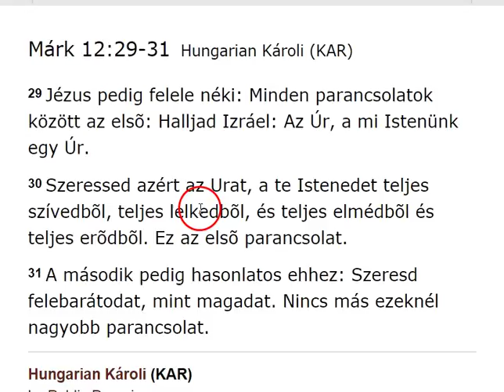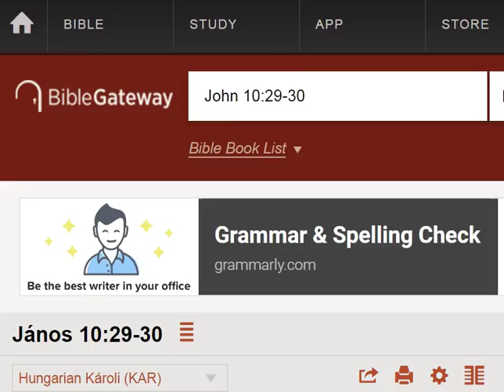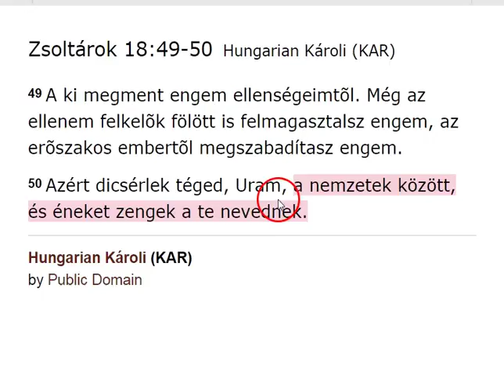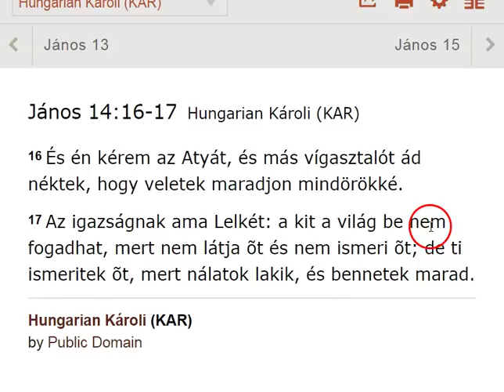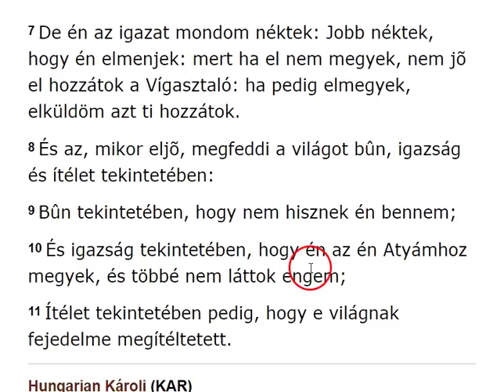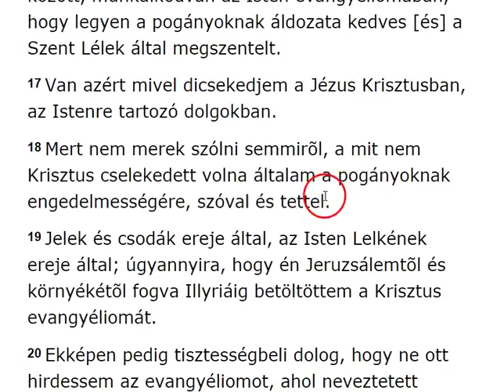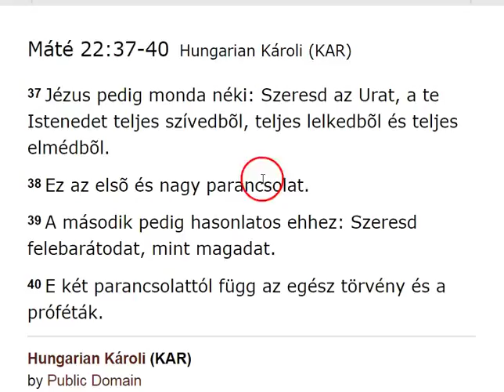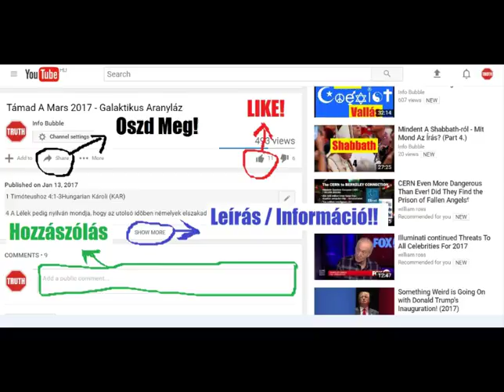Pál Levele A Rómaiakhoz 15.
INFO BUBBLE on FACEBOOK:
SHALOM ÉS HALLELUYAH!

Rómaiakhoz 15Hungarian Károli (KAR)

15  Tartozunk pedig mi az erõsek, hogy az erõtelenek erõtlenségeit hordozzuk, és ne magunknak kedveskedjünk.
2 Mindenikünk tudniillik az õ felebarátjának kedveskedjék annak javára, épülésére.
3 Mert Krisztus sem önmagának kedveskedett, hanem a mint meg van írva: A te gyalázóidnak gyalázásai hullottak reám.
4 Mert a melyek régen megirattak, a mi tanulságunkra irattak meg: hogy békességes tûrés által és az írásoknak vígasztalása által reménységünk legyen.
5 A békességes tûrésnek és vígasztalásnak Istene pedig adja néktek, hogy ugyanazon indulat legyen bennetek egymás iránt Krisztus Jézus szerint:
6 Hogy egy szívvel, egy szájjal dicsõítsétek az Istent és a mi Urunk Jézus Krisztusnak Atyját.
7 Azért fogadjátok be egymást, miképen Krisztus is befogadott minket az Isten dicsõségére.
8 Mondom pedig, hogy Jézus Krisztus szolgája lett a körülmetélkedésnek az Isten igazságáért, hogy megerõsítse az atyák ígéreteit;
9 A pogányok pedig irgalmasságáért dicsõítik Istent, a mint meg van írva: Annakokáért vallást teszek rólad a pogányok között, és dícséretet éneklek a te nevednek.
10 És ismét azt mondja: Örüljetek pogányok az õ népével együtt.
11 És ismét: Dícsérjétek az Urat minden pogányok, és magasztaljátok õt minden népek.
12 És viszont Ésaiás így szól: Lészen a Jessének gyökere, és a ki felkel, hogy uralkodjék a pogányokon; õ benne reménykednek a pogányok.
13 A reménységnek Istene pedig töltsön be titeket minden örömmel és békességgel a hivésben, hogy bõvölködjetek a reménységben a Szent Lélek ereje által.
14 Meg vagyok pedig gyõzõdve atyámfiai én magam is ti felõletek, hogy teljesek vagytok minden jósággal, betöltve minden ismerettel, képesek lévén egymást is inteni.
15 Bátorságosabban írtam pedig néktek atyámfiai, részben, mintegy emlékeztetvén titeket az Istentõl nékem adott kegyelem által,
16 Hogy legyek a Jézus Krisztus szolgája a pogányok között, munkálkodván az Isten evangyéliomában, hogy legyen a pogányoknak áldozata kedves [és] a Szent Lélek által megszentelt.
17 Van azért mivel dicsekedjem a Jézus Krisztusban, az Istenre tartozó dolgokban.
18 Mert nem merek szólni semmirõl, a mit nem Krisztus cselekedett volna általam a pogányoknak engedelmességére, szóval és tettel.
19 Jelek és csodák ereje által, az Isten Lelkének ereje által; úgyannyira, hogy én Jeruzsálemtõl és környékétõl fogva Illyriáig betöltöttem a Krisztus evangyéliomát.
20 Ekképen pedig tisztességbeli dolog, hogy ne ott hirdessem az evangyéliomot, ahol neveztetett Krisztus, hogy ne más alapra építsek:
21 Hanem a mint meg van írva: A kiknek nem hirdettetett õ felõle, azok meglátják; és a kik nem hallották, megértik.
22 Annakokáért meg is akadályoztattam gyakran a hozzátok való menetelben.
23 Most pedig, mivelhogy nincs már helyem e tartományokban, vágyódván pedig sok esztendõ óta, hogy elmenjek hozzátok:
24 Ha Hispániába megyek, elmegyek ti hozzátok. Mert remélem, hogy átutazóban meglátlak titeket, és ti elkísértek oda, ha elõbb részben beteljesedem veletek.
25 Most pedig megyek Jeruzsálembe, szolgálván a szenteknek.
26 Mert tetszett Macedóniának és Akhájának, hogy a Jeruzsálembeli szentek szegényei részére némileg adakozzanak.
27 Mert tetszett nékik, és tartoznak is vele. Mert ha a pogányok azoknak a lelki javaiban részesültek, tartoznak nékik viszont szolgálni a testiekben.